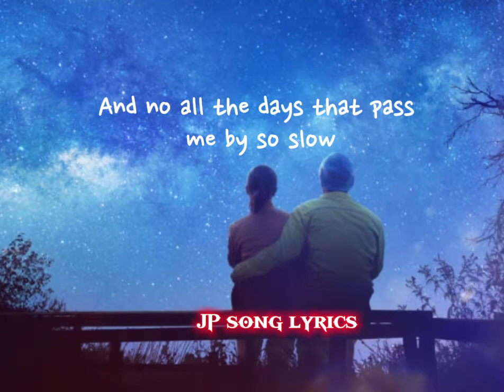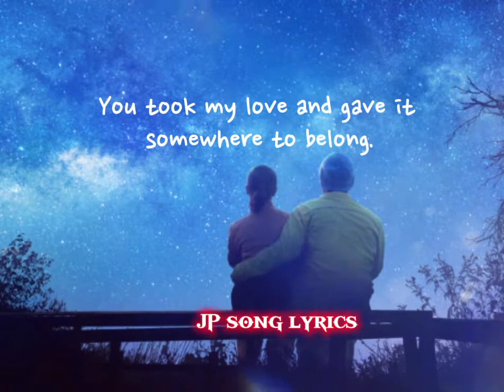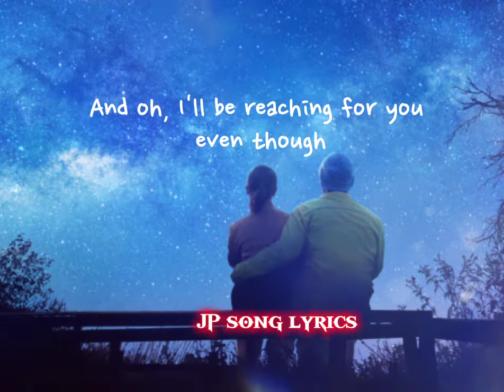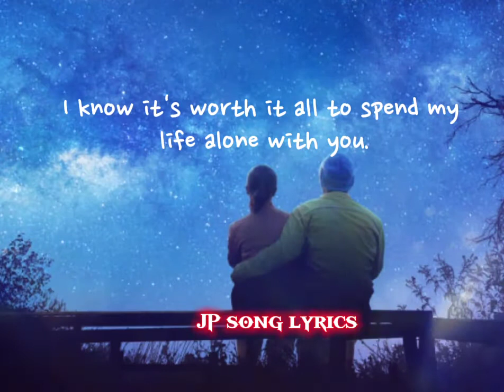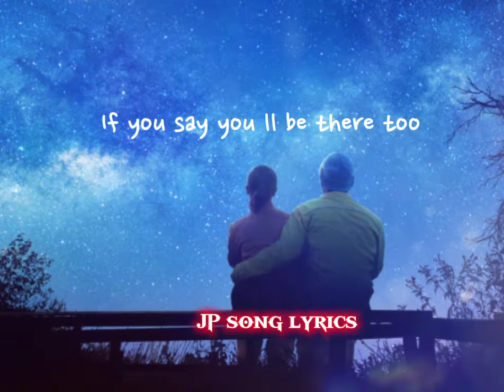I Can't Wait Forever (lyrics) Air Supply